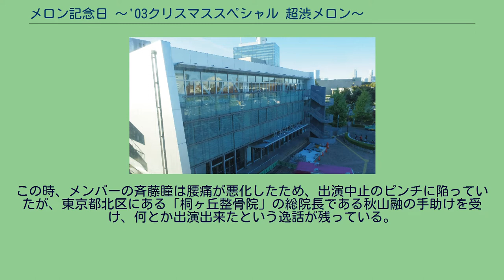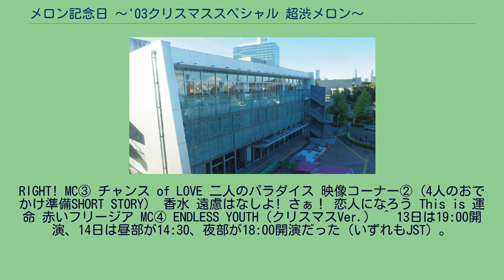メロン記念日 〜'03クリスマススペシャル 超渋メロン〜